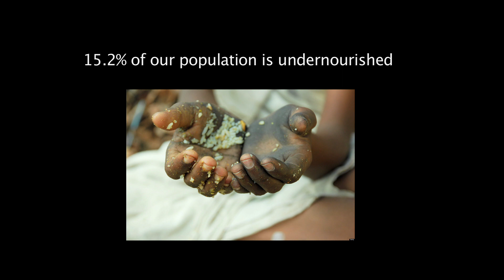JOOTHAN- A short film.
This video shows that how food is nothing for some people and they throw them up and how food is everything for some people.